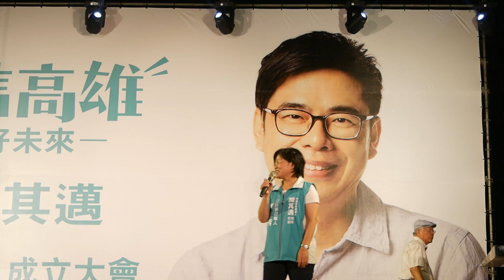民報之聲 挺陳其邁！陳永興批韓國瑜在選「高雄特首」要把高雄變成中國香港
民報記者陳俊廷/「韓國瑜說，要讓高雄變成五百萬人口，高雄要變台灣首富，不能有政治抗議，不能有意識形態…..」。陳永興批韓是在選高雄特首，要把高雄變成香港，
要請習近平派中國解放軍五百萬進駐高雄，不然人從哪裡來?
陳永興指韓國瑜要做特首，要聽習近平的話，要跪下來請習近平來買農產品，要中國觀光客來台，所以韓說，高雄不能有政治抗議，不能有意識形態，她強調，這就是中國共產黨的想法，不是嗎?
針對韓國瑜天馬行空的政策，指高雄又老又窮，高雄經濟沒發展，他抨擊韓國瑜「話唬爛」！不了解咱高雄，還自以為是高雄救世主，要來救咱的經濟。一個外來的王祿仔仙指咱高雄都沒進步，是因為韓不了解咱高雄，陳指從謝長廷擔任市長開始，他返鄉任衛生局長四年，後擔任凱旋醫院、大同醫院院長，這八年時間，咱現在所在的前鎮河改造、愛河也清澈捷運也起造，吳敦義任市長無法做的事，謝長廷任內開始改變高雄，這二十年來高雄已經大改變，相較台北巨蛋還未完工營運，高雄巨蛋已在使用，高雄還辦過世大運，新近完工的衛武營、美麗島捷運站，他小時候就住在此，高雄的變化咱高雄人很清楚，韓
竟說要去太平島挖石油，陳永興諷韓笑死人！南海現在是火藥庫，美中在南海競爭煙硝味如凖備開戰…..
從黨外拚民主、並曾被民進黨徵召勝選花蓮立委，至今仍在為台灣拚搏的陳永興醫師，今為陳其邁成立前鎮競選總部站台助講，他指韓國瑜「外來」代表兩個意義，一是外來政權國民黨派出來的打手，要來高雄亂：其次，伊是中國共產黨支持，他諷韓所謂「一瓶礦泉水」，但實際是高雄街頭，韓的巨型文宣看板滿滿是，錢從哪裡來?後援會甚至是在台犯法跑到中國賺大錢的台商，攏是共產黨的錢現在拿來支持韓國瑜，韓的廣告滿滿一大堆，韓在欺騙咱高雄人。
陳永興批韓國瑜在選高雄特首，要拔高雄變成香港，韓要做特首，聽習近平的話，所以韓說高雄不能有政治抗議，不能有意識形態，這就是中國共產黨的想法，不是嗎?
「今日在中國就是不能有政治遊行示威或陳情，反之就被抓去關」陳永興指一如咱台灣李明哲只在網路寫文章就被中國抓捕入獄，他說：「今日如韓勝選，韓會說，兩岸是一家人，而不只是一家親，韓也會說，高雄是中國的一部分」，他諷韓要以此拜託托習近平來救高雄經濟。
高雄人要做香港人嗎?要做中國一部份的高雄市嗎? 陳永興說，香港現在不但沒自由，香港議員主張獨立就被抓去關，解放軍已開入香港，香港回歸20年，經濟大倒退，證明不是被中國控制(治理)經濟就會好，那是騙人的！
陳永興以高雄囝與一個良心醫師拜託咱高雄人支持在地、古意也是醫師的陳其邁，他指韓這種外地的王祿仔仙在「話唬爛」要騙咱高雄人，現在連外地人都認為高雄很危險，陳永興呼籲高雄鄉親，他說：「我對咱高雄鄉親很有信心，1124咱要大贏韓國瑜，讓這款王祿仔仙以後不要再來高雄話唬爛」！